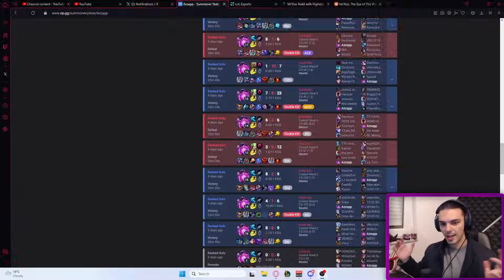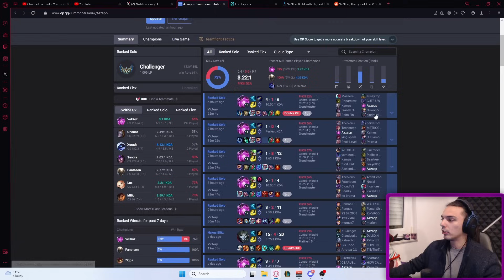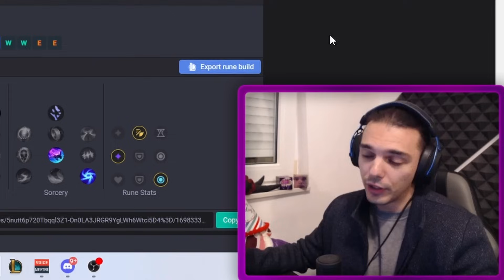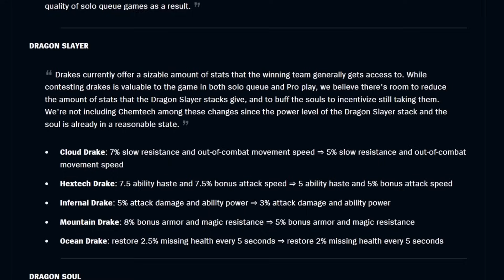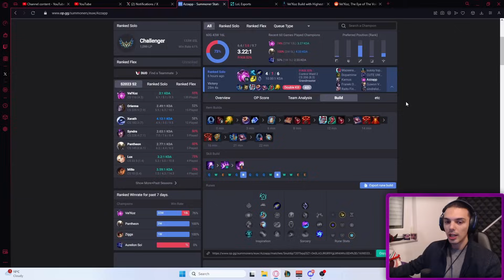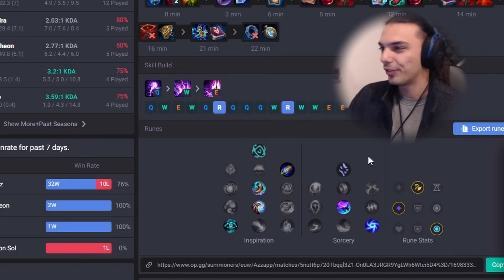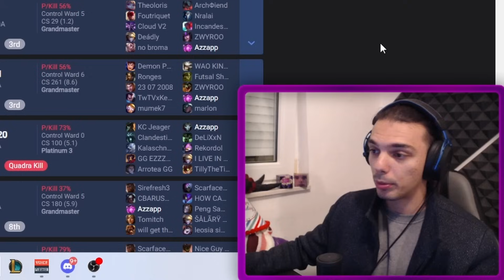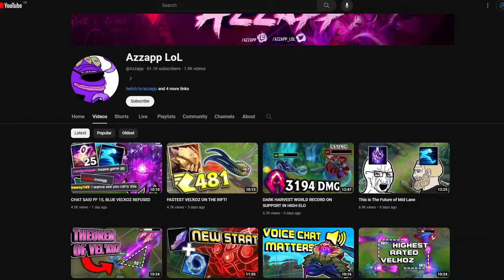How I Got 1000 LP Challenger With THE WORST Champion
Editor
brenzalor

Thumbnails:
Trauben